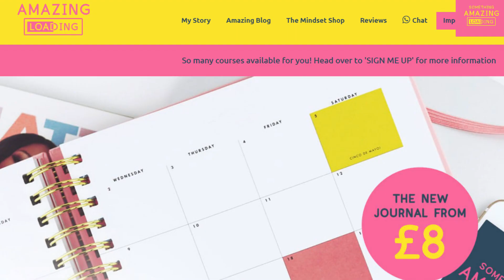Top Tips for Staying Positive and improving your mindset - it's time to have a great day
Top Tips for Staying Positive on a Rainy Day

Some days are just rainy, wet, and downright miserable, but we do not have to give in to those days, we can take the power back and have a sunnier day.

Here are my top tips to fixing a grey day:

* Make a list of all the people and things that make you happy – think about the happy memories, the memories that make you smile the most.

* Take a walk, a walk with purpose, get some fresh air – take deep breaths and be in the moment.

* Take a long shower or bath – use your best shampoo or your favourite bath salts – indulge yourself.

* Turn off all social media, better still, switch off your phone altogether!

* Have a good old-fashioned cuddle (obviously with someone who wants to hug you back!)

* Listen to your favourite upbeat music, dance, sing at the top of your lungs.

* Have a cry, a good face crumbling, sobbing cry – get it out of your system – then in the words of Mike Skinner, dry your eyes mate – dust your shoulders off and take a step forward.

* Eat & drink something healthy – a juicy fruit salad, a glass of very cold water – wake up your senses!

* Write a gratitude list, a full list of everything you are grateful for, big, small, everything. Focus on all the lovely stuff you have in your life.
* Take time out to read your fave book. I suggest the new digital journal to start your journey.

* Meditate. Take 10 minutes and calm your mind – this is probably the most powerful of all tools and especially useful if you are too busy to any of the other items on the list.

Now, take a deep breath and go and have a beautifully wonderful day.